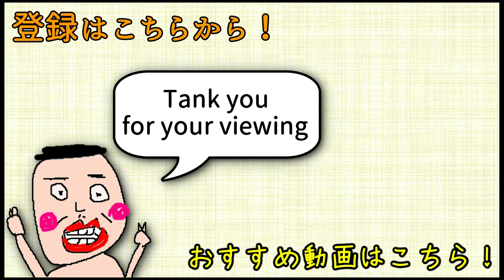【R6S】撃ち合い強化！有利に戦うテクニック。 pc版 レインボーシックス シージ RAINBOWSIX SIEGE 実況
・オーディオインターフェース：Steinberg UR28M
・マイクプリアンプ：WARM AUDIO WA73-EQ

・ヘッドホン：AKG K712 PRO
・イヤホンモニター：SONY MDR-EX800ST

・PS4用アンプ：ASTRO mixamp

・左手用キーパッド　Razer Tartarus Pro Mercury White

・PS4：PS4pro
・コントローラー：純正コントローラー

・モニター：I-O DATA ゲーミングモニター EX-LDGC251UTB
・モニター２：BenQ ゲーミングモニター RL2460
・モニター３：Acer KA24240HQ